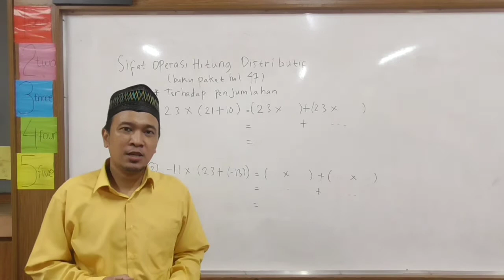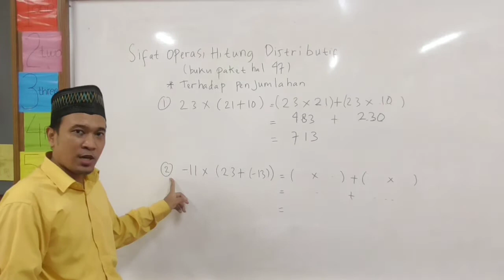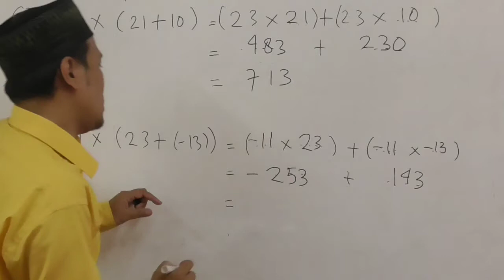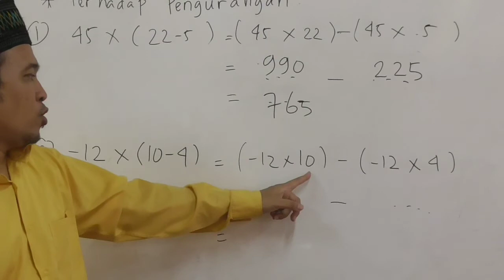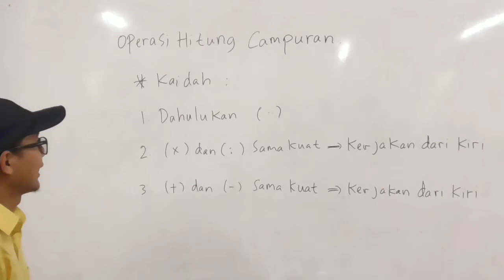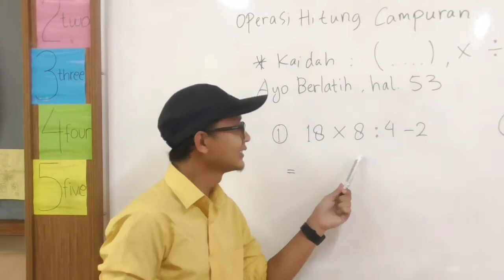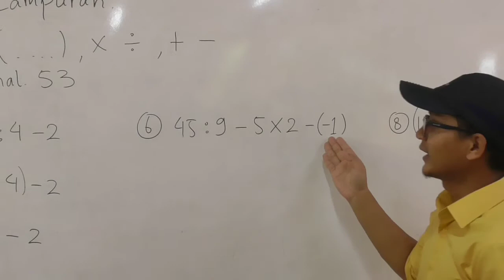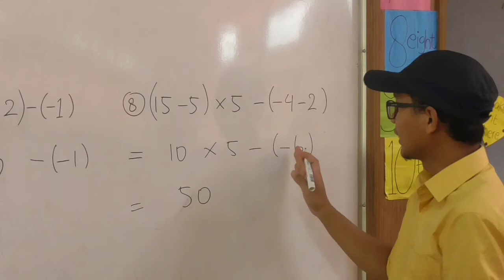MATEMATIKA 6 - Operasi Hitung Campuran : Kaidah dan Penerapan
Kaidah Operasi Hitung Campuran (OHC)
1. Dahulukan operasi yang ada di dalam kurung (. )
2. Lalu operasi perkalian ( x ) dan/atau pembagian ( : ) , keduanya sama kuat maka dikerjakan dari kiri ke kanan
3. Lalu operasi penjumlahan ( + ) dan/atau pengurangan ( - )  , keduanya sama kuat maka dikerjakan dari kiri ke kanan